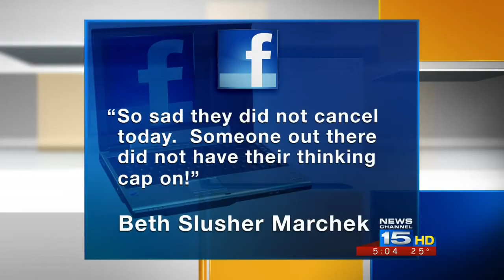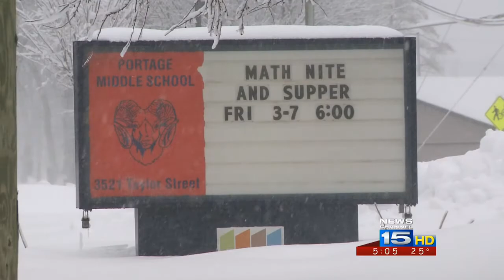Storm made for difficult decisions for school officials